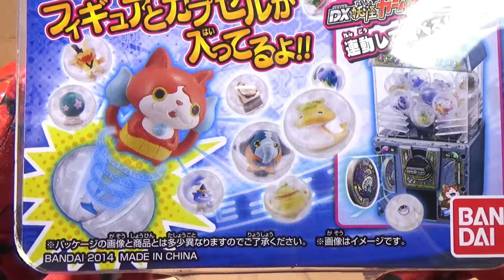#4 Toys''R''Us LUCKY BAG（BOY）2017 / ВЕЗУЧИЙ МЕШОК / トイザらスの福袋 - 妖怪ウォッチ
I bought Toys 'R Us' s lucky bag in Japan.
Я купил захватить мешок в Японии.
2017年のトイザらスのおたのしみぶくろ（おとこのこ）を買ったよ♪